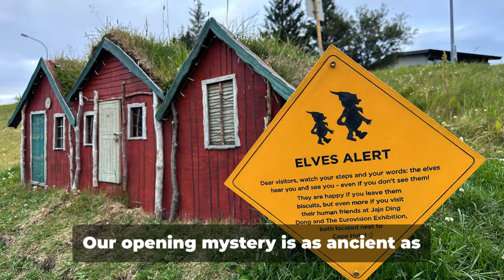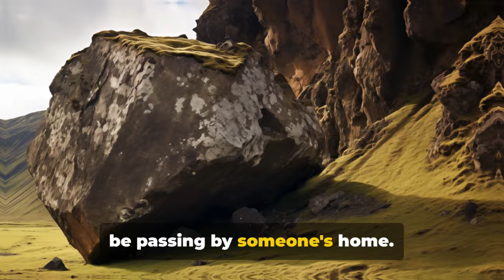Icelandic Mysteries: From Chess to Worm Monsters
Episode 1:
• Icelandic Elves
• The Disappearance of Guðmundur and Geirfinnur
• The Worm Monster
• Bobby Fischer